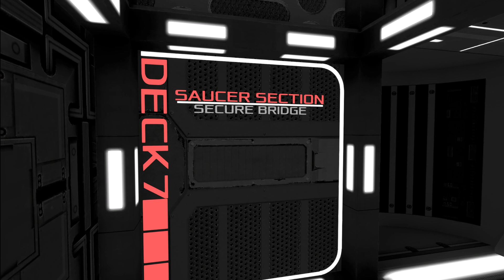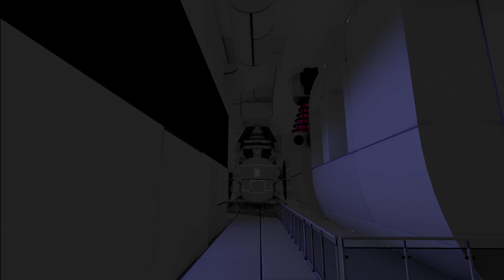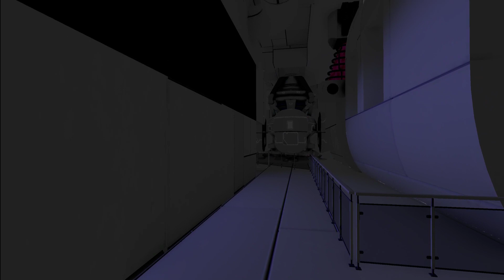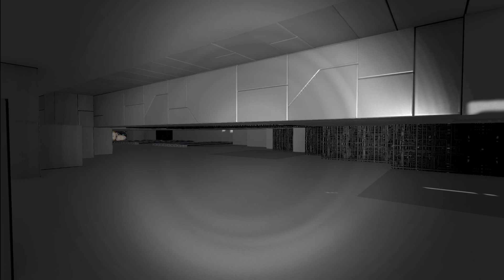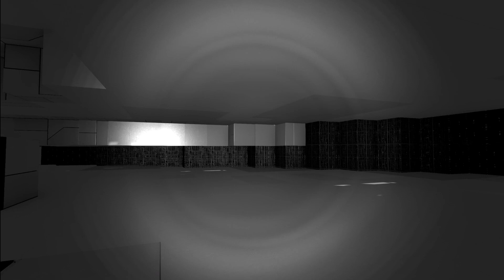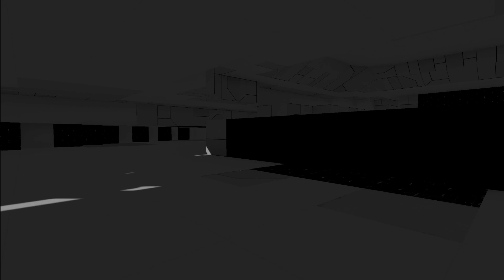Empyrion Galactic Survival - Star Trek style CV WIP Update 5-16-2022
In the video I show many updates done to the ship including more tweaks to existing areas as well as new areas and a much more finalized layout in the saucer sections. Somehow the ship has more space in it now than I thought it did which is a good thing. :)